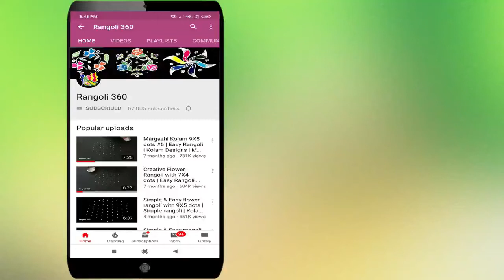Simple and Easy Flower rangoli with 7X1 dots | New muggulu | Kolam | Rangoli 360